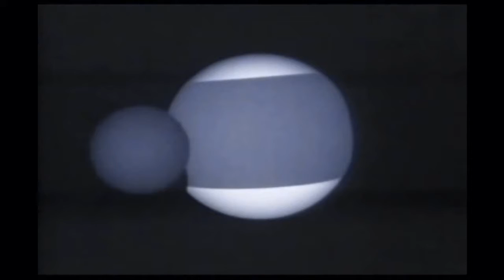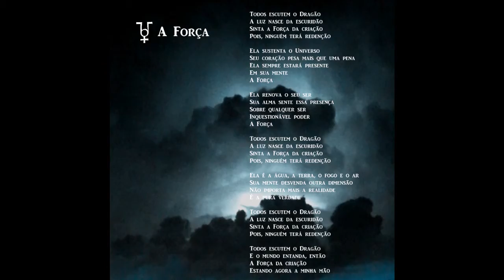A Força Versão Album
A Força é uma mística canção de Vaffer Hakim que se encontra no álbum O início do Fim de 2015.

Me siga no instagram @vaffer_hakim

E minha página  no Facebook Alchaemia de Vaffer Hakim